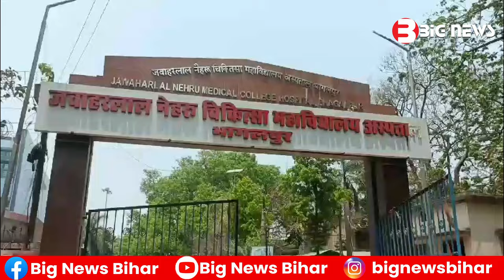Bhagalpur News Today - 02 August 2024 | Den News Bhagalpur